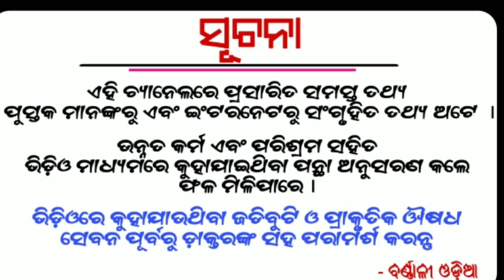ଛୁଆଙ୍କୁ ବାନ୍ତି ହେଉଥିଲେ କରନ୍ତୁ ଏହି ଉପାୟ ତୁରନ୍ତ ମିଳିବ ଲାଭ | sadhubani bayagita ( ଭାଗ-୭) | Anuchinta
1 - Baya Gita
2 - Odia Spiritual
3 - Pandit Jitu Dash
4 - Odia Baya gita
5 - Odia Bayagita Anuchinta
6 - Odia baya gita tips
7 - Baya gita video
8 - Jitu das prabachan
9 - Odia baya gita full video

Etc.

1- Daily Horoscope
2- Janiba Katha
3 - Rasi Buchar
4 - Bastu Buchar
5 - Sadhu Bani
6 - Niti Bani
7 - Ajira Anuchinta